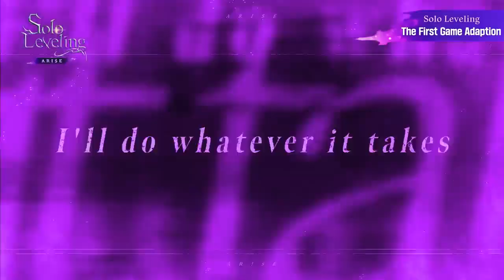Solo LEVELING :ARISE | The First Game Adaptation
『Solo Leveling:ARISE 』
Experience Next-level Action RPG!